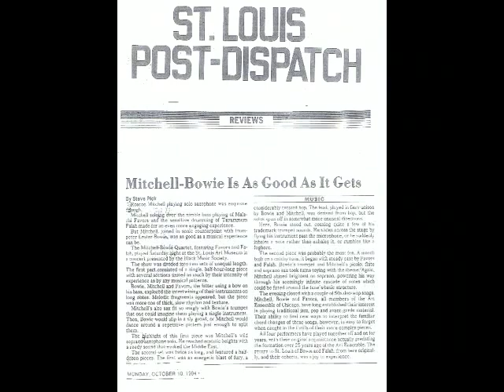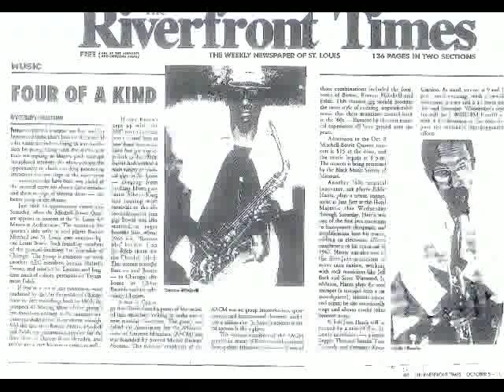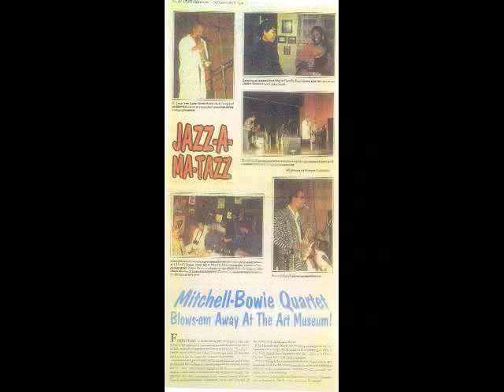Lester Bowie/Roscoe Mitchell 3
The Nu-Art Series Presents
The Mitchell/Bowie Quartet at the St. Louis Art Museum

Lester Bowie Trumpet
Roscoe Mitchell Reeds
Malachi Favors Bass
Tayammum Falah Drums
Photos by Roscoe Crenshaw